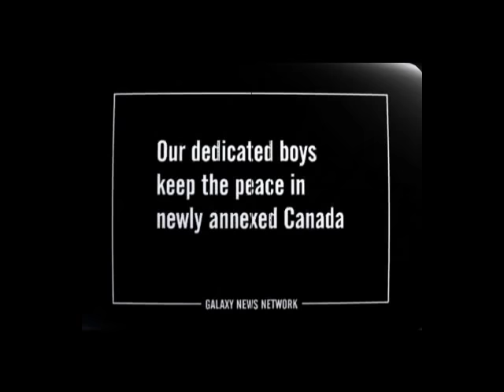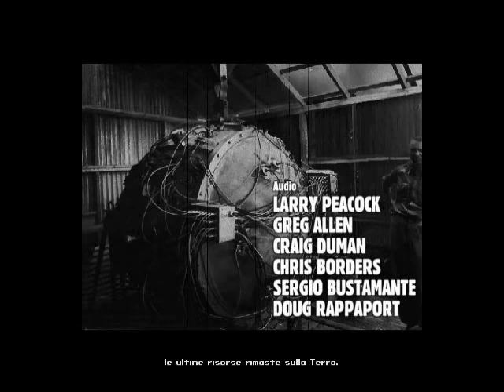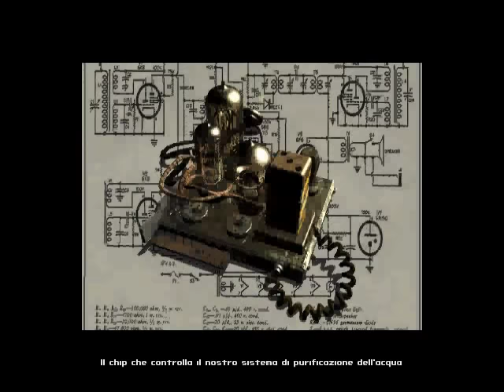Fallout 1: Gameplay ITA - Episodio 01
fallout1 gameplay ita
fallout1 gameplay ita
fallout1 gameplay ita

Benvenuti, ecco a Voi alcune info su dove e come raggiungermi.
Il Mio Tag Creatore Epic Game: THARFONE